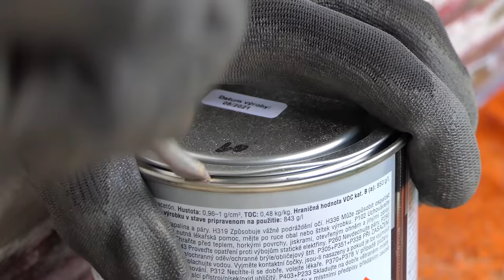Restoration Old Motorcycle CHOPPER - Restore Abandoned Mini Harley - part 1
Restoration Abandoned Very Damaged Motorcycle Mini Chopper Harely Davidson 125cc.

(PART 1) In this video, I disassembled the motorcycle and ground the fuel tank, removed the old paint, sealed it, applied the base paint, and finally spray-painted the military green.
I sprayed all the plastic parts.
I drove a motorbike without a motor on my car to the car wash. I removed the mud and spin from it

you can look forward to another video;) part 2 3 4